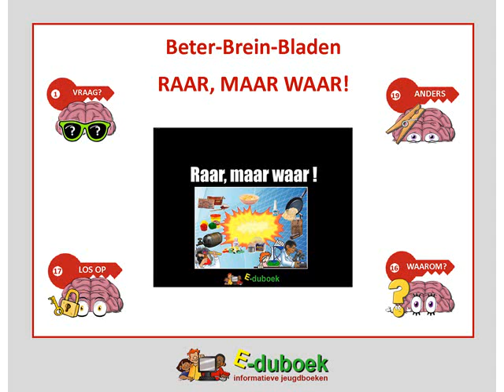Raar maar waar Beter Brein Bladen inkijkexemplaar groepen 5 en 6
Eduboek publiceert en verkoopt digitale, informatieve boeken voor kinderen in de leeftijd van 6 tot en met 12 jaar.